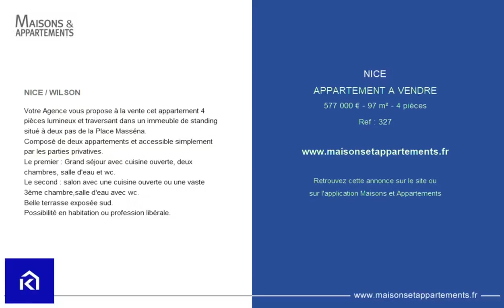NICE - APPARTEMENT A VENDRE - 577 000 € - 97 m² - 4 pièce(s)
Référence : 327

NICE / WILSON

Votre Agence vous propose à la vente cet appartement 4 pièces lumineux et traversant dans un immeuble de standing situé à deux pas de la Place Masséna.
Composé de deux appartements et accessible simplement par les parties privatives.
Le premier : Grand séjour avec cuisine ouverte, deux chambres, salle d'eau et wc.
Le second : salon avec une cuisine ouverte ou une vaste 3ème chambre,salle d'eau avec wc.
Belle terrasse exposée sud.
Possibilité en habitation ou profession libérale.

Cette annonce vous est proposée par l'agence Kalliste Immo Conseil

|2403394|